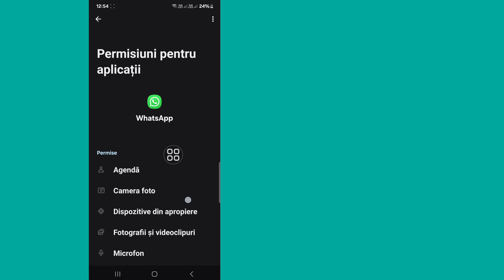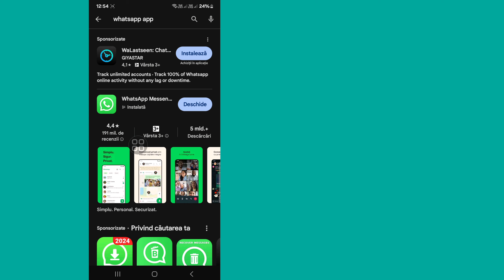Cum să eliminați Meta Ai din WhatsApp (2024) || Cum să ștergeți actualizarea WhatsApp Meta Ai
Aici, în acest videoclip, vă voi arăta [Cum să eliminați Meta Ai din WhatsApp (2024)].Acest videoclip cu atenție și nu sări peste acest videoclip dacă săriți peste acest videoclip, atunci nu veți înțelege foarte bine, așa că dacă aveți vreo problemă puteți întreba  eu și comentează mai jos, voi încerca să-ți rezolv problema dacă îți place acest videoclip, apoi apasă pe like și abonează-te la canalul meu. Mulțumesc.🙏